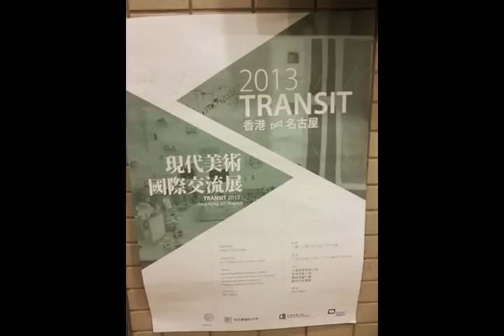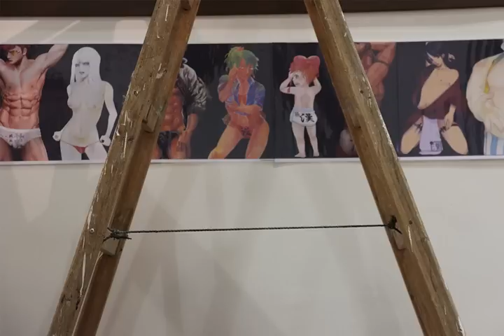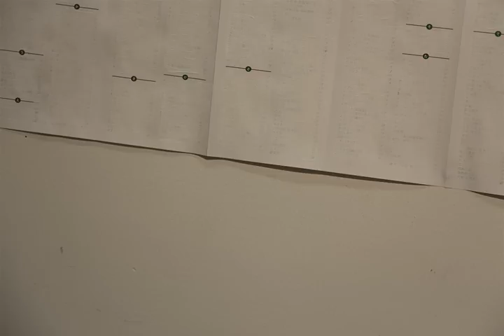"Art From Nagoya" -- Transit 2013 Hong Kong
Nearly 12 years ago, a group of German art students went to Japan, visited Nagoya Zokei University, and organised an exhibition there.

After that, Hirabayashi Kaoru, professor of NZU of Art and Design, decided that they would try to organise a show like this with a university in other countries every year.

Because when she led a team to Germany after the year of the first "TRANSIT" exhibition, she felt that it was so excited to be stopped.

"This type of exchange exhibition is a very useful mode of teaching," Hirabayashi said, " and students have to solve the a series of practical problems including language speaking and all the details of building up an exhibition."

This year, Peter Benz, one of the very first members of "TRANSIT" international exhibition from Germany, now a professor of Hong Kong Baptist University, invited the students from Nagoya Zokei University to Hong Kong.

They stayed here for a week, and many of their exhibits were made in Hong Kong, just before the opening ceremony of the exhibition.

Their understandings of art were conveyed through a tea ceremony performance presented by an artist dressing as a Geisha, vibrant and bold Mango paintings, a long-popular handicraft, and most of all, a mixture style of the Japanese art tradition and Hong Kong-based experience.